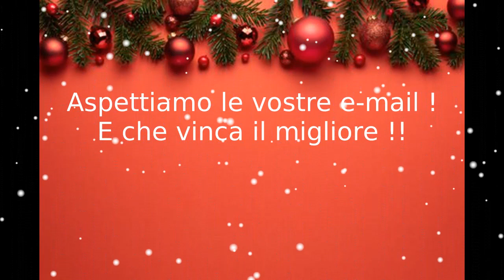Video promozionale MasterPresepi II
Buon inizio dell'Avvento da tutti noi del Gruppo Giovani! Con questo video vogliamo invitarvi a partecipare alla seconda edizione di MasterPresepi, la gara di presepi in cui verrà premiato il presepe più bello, originale e caratteristico!!
- Per partecipare è importante rispettare qualche semplice accorgimento che riguarda il vostro presepe: la durata del video di presentazione, le foto del presepe e soprattutto la descrizione con i materiali utilizzati e i materiali di riciclo creativo presenti.
E soprattutto non scordatevi di seguire le novità sul sito per il mese di dicembre!

AFFRETTATEVI!!!
ULTIMO GIORNO DI CONSEGNA DEI VOSTRI PRESEPI: 31 DICEMBRE 2021!!
A prestooo! :)